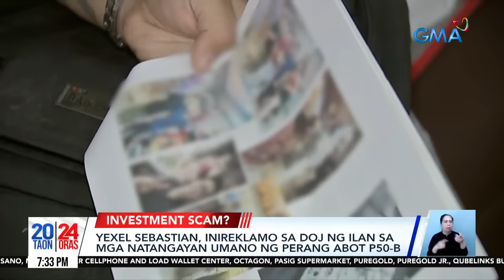Yexel Sebastian, inireklamo sa DOJ ng ilan sa mga natangayan umano ng perang abot P50-B | 24 Oras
Sinampahan na ng reklamo sa justice department ang vlogger at negosyanteng si Yexel Sebastian! kasunod 'yan ng sumbong ng mga nabiktima umano niya sa isang "junket investment scam."

24 Oras is GMA Network’s flagship newscast, anchored by Mel Tiangco, Vicky Morales and Emil Sumangil. It airs on GMA-7 Mondays to Fridays at 6:30 PM (PHL Time) and on weekends at 5:30 PM.